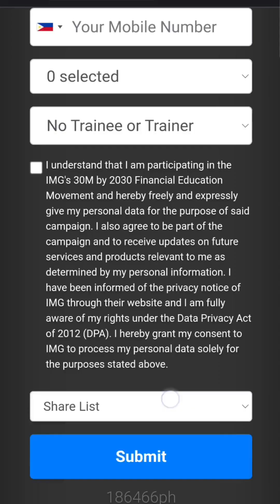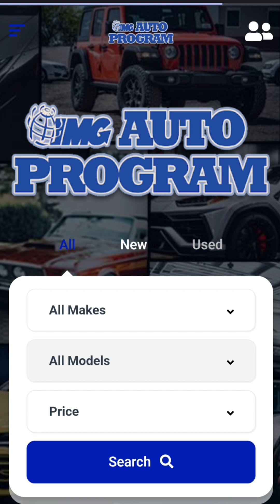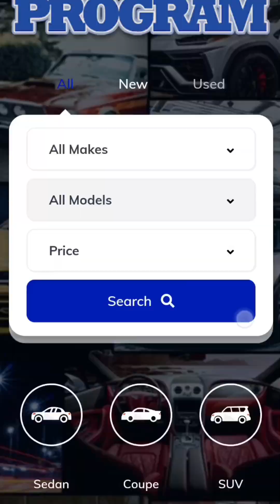IMG 5,500 ONE-TIME LIFE-TIME MEMBERSHIP SULIT?